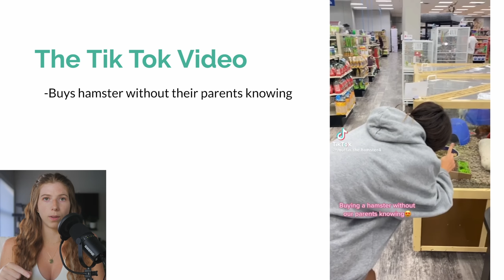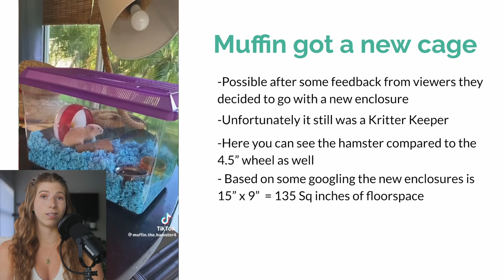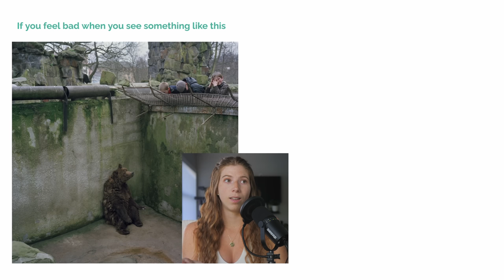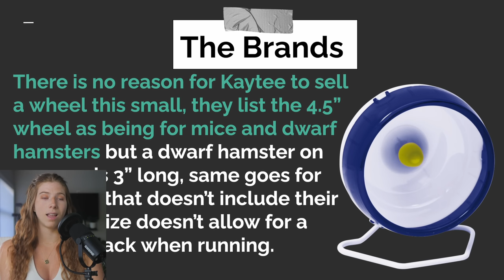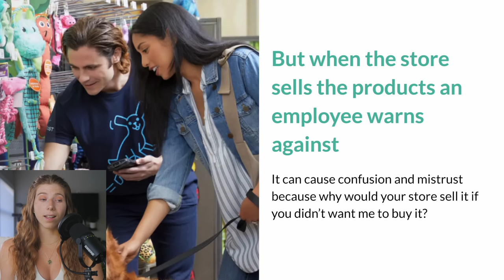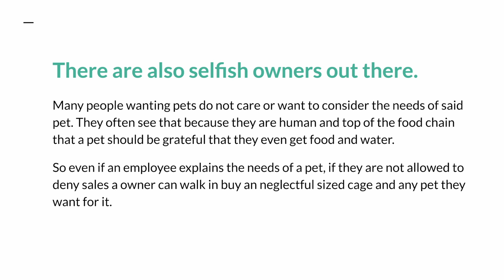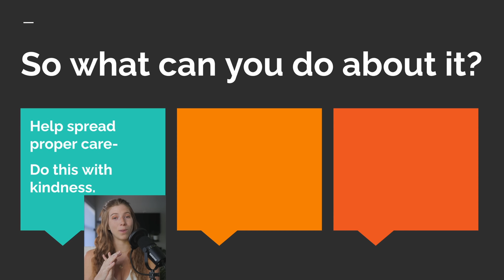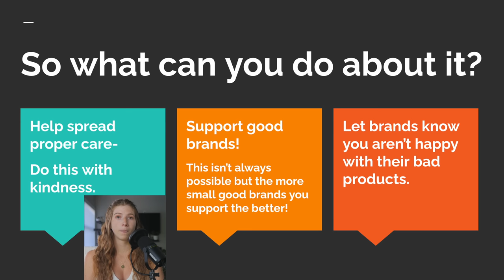Who's to Blame? Owners, Brands or PetStores?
When it comes to improper hamster care who do we blame? is it the owner? the brands making unsafe products? or is it the pet store that gives out inappropriate care and sells dangerous products? Come along through my PowerPoint presentation (shout out to Celine on IG for inspiring this 😉) explaining the most recent hamster tik tok I was mass tagged in and the issues with brands and pet stores.

0:00 intro
1:32 The TikTok
3:58 Who is to blame?
4:06 The Owner
6:01 The Brands
7:50 The PetStore
10:17 The cycle
12:07 What can you do?
13:55 Outro